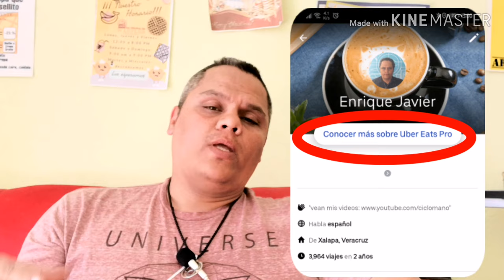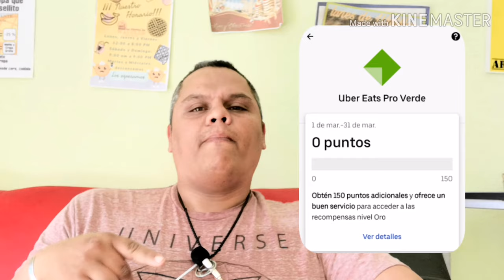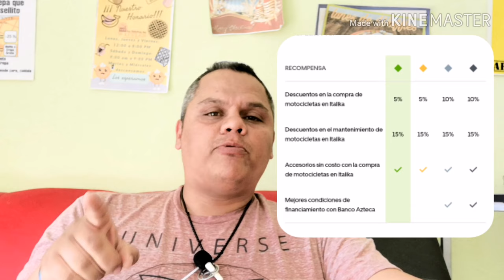UBER EATS PRO: QUE ES Y COMO FUNCIONA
LES COMPARTO LA INFORMACIÓN DE LO QUE HASTA AHORA SABEMOS DE LO QUE ES UBER EATS PRO, EL NUEVO PROGRAMA DE BENEFICIOS QUE ESTA EMPEZANDO UBER A PARTIR DEL MES DE MARZO